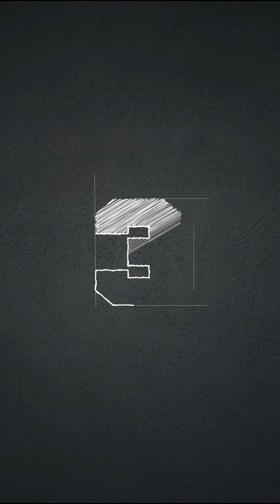English For Public Speaking Part 3A | School Subject | 8E Class Language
Hai haii Everyone!! 👋🏻👋🏻

Siswa siswi kelas bahasa muchild kali ini belajar tentang english public speaking dengan berbagai macam tema yang di angkat dari hal hal di sekitar kita loh!!

Nah kalau kemarin tentang culinary sekarang tentang apa yaa?? 🤔🤔

Hans, Aulia, Kiara & Retta wants to tell you about SCHOOL SUBJECT

tonton sampai habiss yaaa!

Pilih SMP? Mucil aja 😎